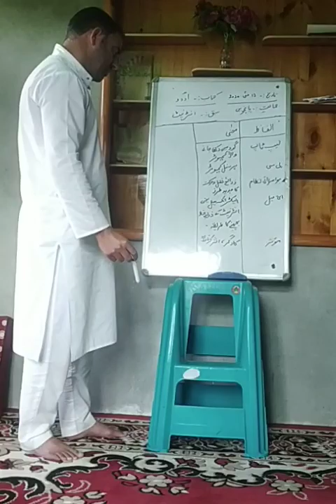Tr Nazir Ahmed Rashi ups naribal payeen